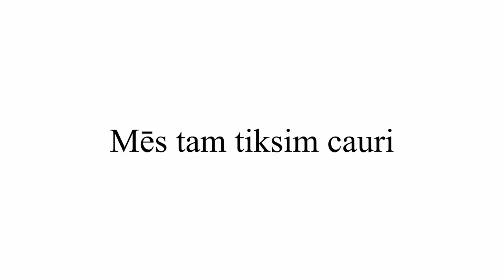Dzīve pēc GAME OF THRONES fināla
Mani sauc Santa Tija Buša, un, man patīk taisīt dažāda satura video un publicēt tos internetā. :)

Paldies, ka skatījies,ceru, ka patika :)

Neaizmitsti uzspiest uz tās "like" podziņas (Tas neko nemaksā).

Ja vēl neesi abonējis manu kanālu, tad noteikti to izdari, un piebiedrojies manam skatītāju pulkam.

My cats Instagram : @4bushcats